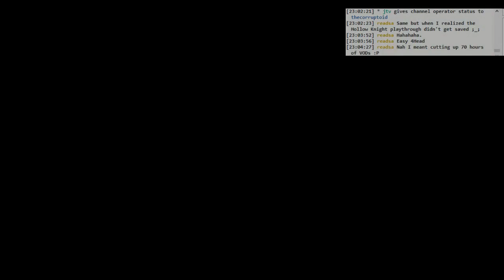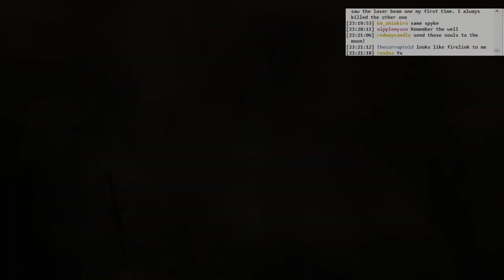Dark Souls 3 Ringed City BLIND: #004 - So Dang Metal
A boss! A win! Demon in Pain / Demon from Below / Demon Prince. The most metal frickin boss I've seen. Black knight weapons doing WORK.